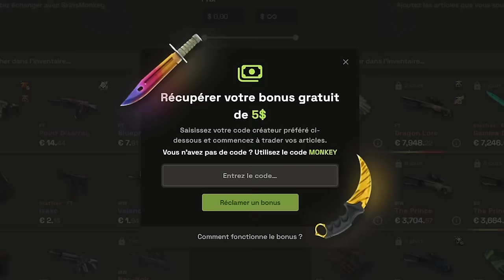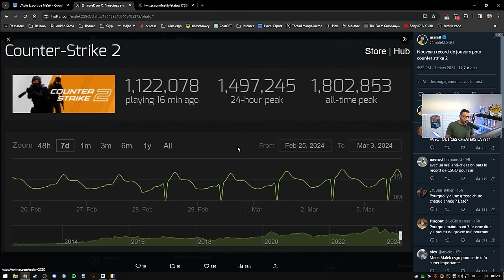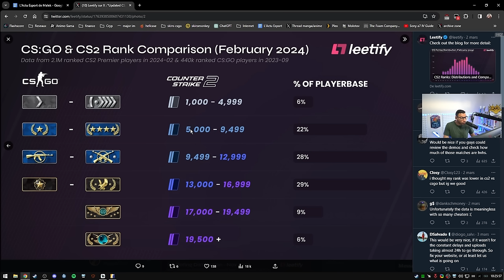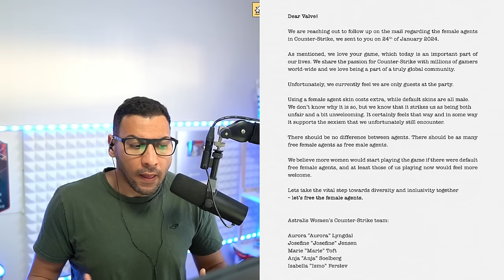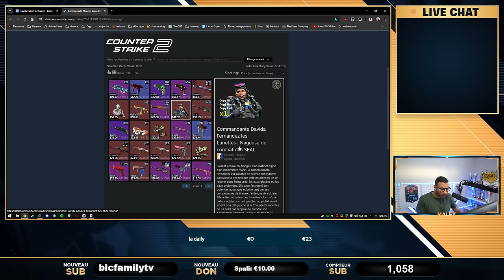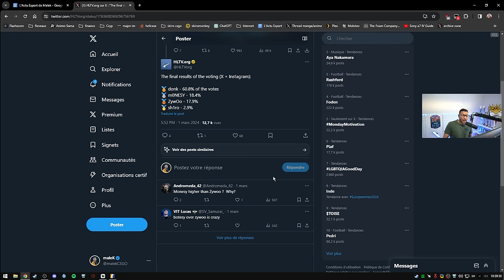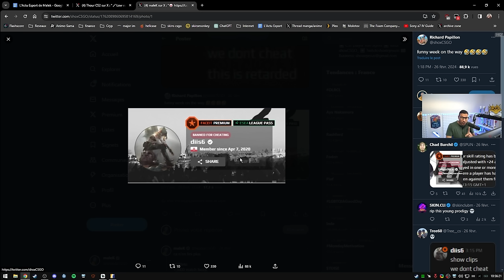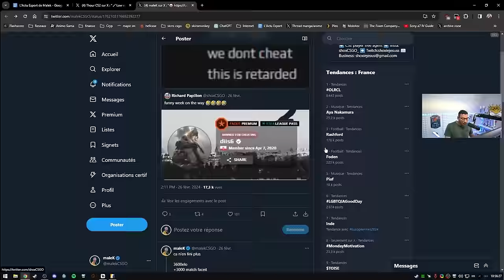La FRAUDE ? donk élu meilleur joueur devant ZywOo, valorant vs cs2 - Actu 147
donk meilleur joueur devant ZywOo, des cheaters en FPL, un changement de meta...

00:00 - Intro
00:55 - La compétion continue pour 3DMAX
01:44 - Le tbag CS vs Valorant
05:07 - Nouveau Record pour CS2
06:19 - Comparaison des ranks CSGO vs CS2
10:10 - Astralis W demandent des agents féminins gratuits
19:22 - donk élu meilleur joueur devant ZywOo
23:29 - Gros changement de meta sur cs2
32:15 - Ce réglage peut vous donner un avantage !
34:38 - Cheaters en FPL !
35:46 - RMR Major Asie
36:57 - Astralis kick blameF, Device au lead !